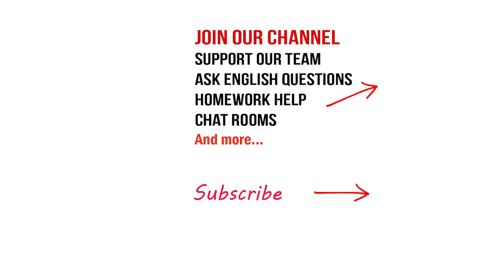The A to Z English Podcast improves my English? INTERVIEW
Learn English by listening to the A to Z English podcast.

Show Love and Support - Coffee For Teachers

⏱️ Timecodes ⏱️
0:00 Introduction
2:01 English Teacher Jack McBain Introduction
3:04 English Teacher Kevin Mitchell Introduction
4:27 When did you decided to do The A to Z English Podcast?
7:59 What is the A to Z English Podcast?
10:18 How did you decide what the content will be for your English podcast?
12:55 What is the structure of your English podcast?
14:48 What are Kevin’s favorite types of English podcast?
16:46 Podcast Homework?
20:58 So why podcasting as opposed to doing something in front of a camera, I wonder?
22:22 What is the future content of your English podcast?
30:46 The A to Z Podcast Social Medial
32:23 Why should a student of the English language listen to the A-Z English podcast?